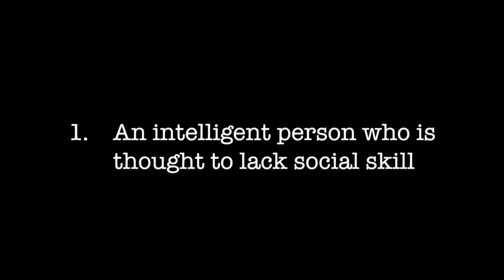Call Me A Nerd: Animated TV Series